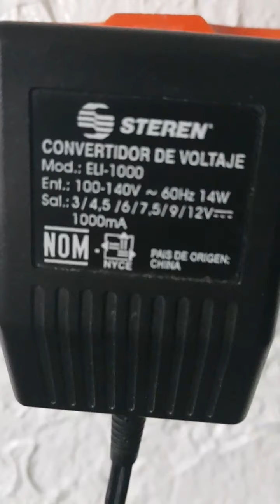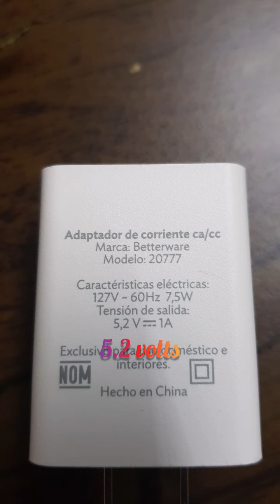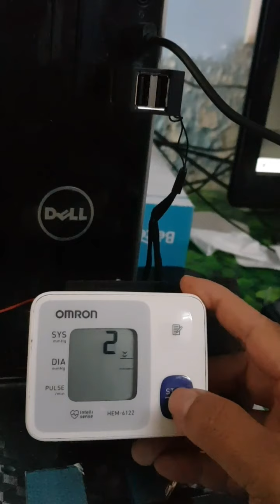Adaptación Series de pilas a corriente directa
Te muestro las dos formas en las que conecto las series y/o cualquier dispositivo. Solamente fíjate cuántas pilas lleva y qué voltaje tienen. Eso es lo importante. Lo demás es solo precaución y tener los dispositivos adecuados.!